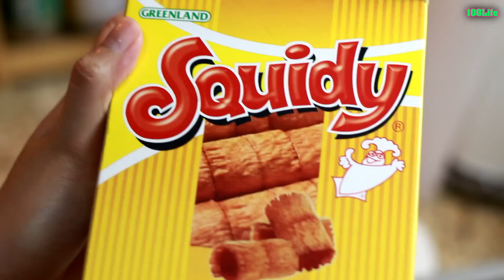10 วิธี ทำไข่เจียว ให้เฟี้ยวฟ้าว ราวกับเชฟ Ep.2 กับพี่เฟิร์น 108Life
น้องๆ หลายๆ คนคงต้องเคยทานไข่เจียวมาบ้างแล้ว คราวนี้พี่เฟิร์นมายั่วให้น้ำลายไหล กับ 10 วิธีทำไข่เจียว มีทั้งหมด 2 Ep นะคะ เชฟพี่เฟิร์นจะนำเอาสูตรความอร่อยทั้งหมดนี้มาจัดเสิร์ฟให้น้องๆ ชมกัน

ย้อนชม และติดตาม Ep.1 กันด้วยนะคร้า เห็นแล้วหิวอ่ะ พูดเลย 55555

คลิปทั้งหมดของช่อง 108Life ค่า
รวมคลิปสนุกสนาน รีวิวของเล่น ฮาๆ จ้า
รวมคลิปสอนทำสูตรสไลม์สุดเจ๋งจ้า [All Slime]
รวมรีวิวขนมกระดาษยอดฮิต

ติดตามพี่เฟิร์น ช่อง 108Life ได้ที่นี่เลย

ความเป็นมา ช่อง 108Life ค่า ►►►
ช่อง 108Life มีความหมายมาจาก เลข 108 ซึ่งหมายถึงทุกสิ่งทุกอย่างในโลกที่พี่เฟิร์นสามารถนำมาให้พวกเราชาว 108Life ชม และทำตามได้ค่ะ มาจากคำว่า 108-1009 คล้ายกับว่ามี

หลายๆ สิ่งของความสนใจของน้องๆ และอีกหลายๆ สิ่งที่ในโลกนี้มีความสนุกรออยู่จ้า ติดตามกันไปนานๆ ขอบคุณทุกๆ คนที่รัก และทักทายพี่เฟิร์นทุกๆ คนเลยนะคร้าา